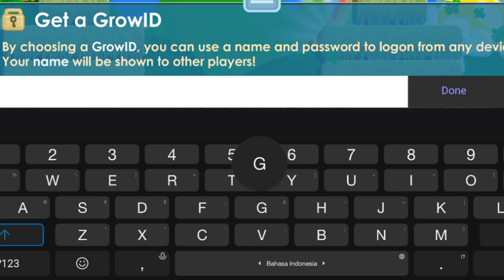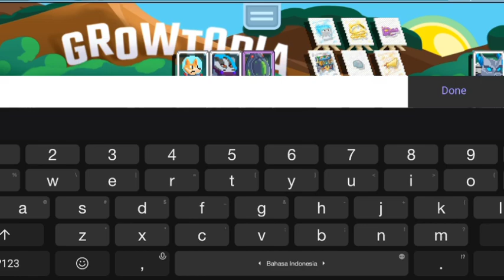Cara Masuk Growtopia Private Server Terbaru 2022🔥 BestTopia Free 250 Bgl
•Beli DL Trusted  Aman Disini
Testi Have Tons😁

Rules :
2.Follow IG Saya @gededevadhrma
3.Wajib Like Setiap Video Yang Saya Upload
5.Sertakan Bukti Screenshot Bahwa Sudah Memenuhi Syarat
Pengumuman Hari Minggu

                  🌀Best Topia Private Server

🌀Tutor Masuk GTPS🌀
1.Install Host Dan Virtual Host Link Diatas
2.Setelah Selesai Menginstall Kalian Buka Virtual Host
3.Lalu Pencet Select Host
4.Setelah Itu Cari Host Yang Kalian Download Tadi
5.Jika Sudah Kalian Masuk Ke Growtopia Dan Login
6.Setelah Itu Kalian Berhasil Main GTPS

🌀Masalah Di GTPS Dan Solusinya :
1.Jika Ercon Berarti Server Lagi Download
2.Jika Geting Server Addres Berarti Server/host sudah beda
3.Jika eror 404 Kalian Login Gt Asli
4.Jika Conection Time Out Kalian Harus Login Gt Asli Dan Mengupdte Item

Note : Saya Itu Bukan Pemilik Gtps Saya Cuman Promosi

💠Shadow GTPS Team💠

💠Free Promote?

Jika Sudah Chat Diatas

growtopia private server 2021 role murah,
growtopia private server 2021 free rolegrowtopia private server on pc,
growtopia private server for pc,
growtopia private server for android,
growtopia private server how to get legendary name,
growtopia private server how to get items,
growtopia private server no discord,
growtopia private server android no virtual host,
growtopia private server 2021 no discordgrowtopia private server 2021,